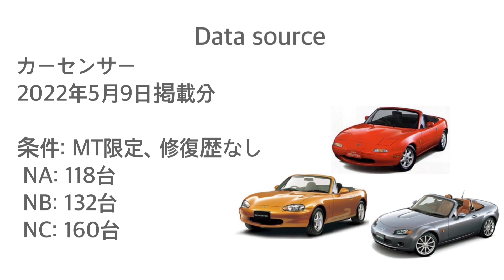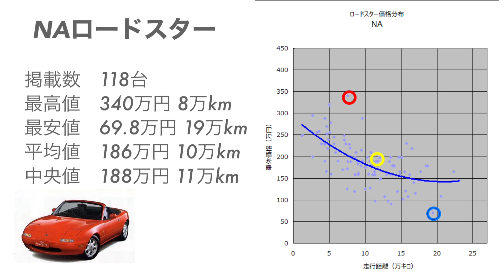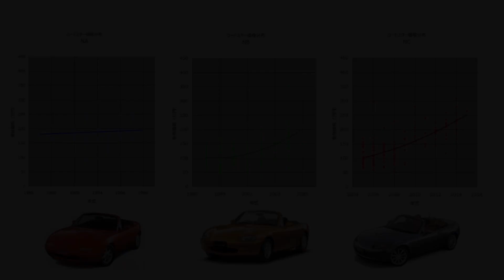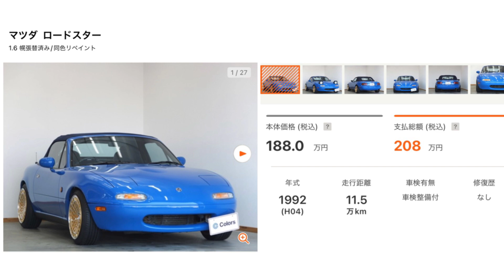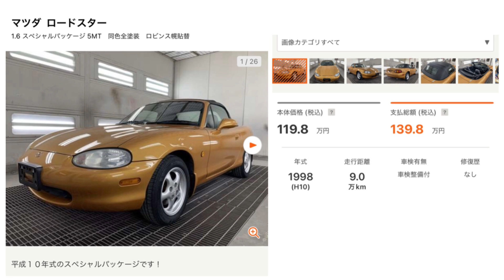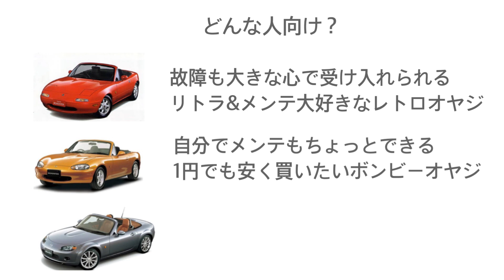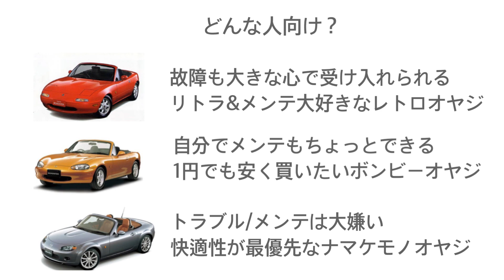ロードスターの価格がヤバい⁉︎ NA, NB, NCの相場を比較分析 2022年5月版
価格上昇中のロードスター。NA、NB、NCの価格相場を比較分析してどんな人にどのタイプがオススメか考察してみた。